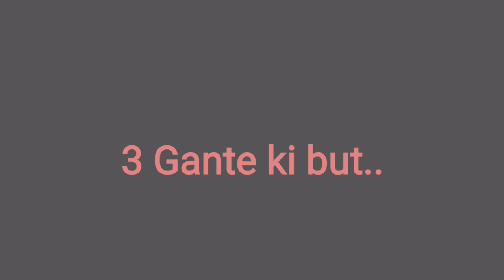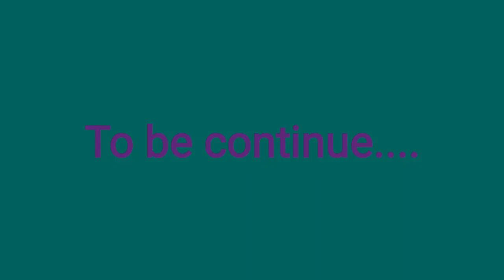Rothai & Manthai[Chandra ma ma Entertainment ]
oh videos belai nirokni bangwi nai thok tei interesting wng jak bai nai..nirokni bangwi tei bw naithok naithok toboi tong oh..